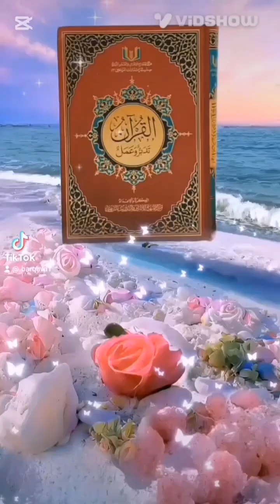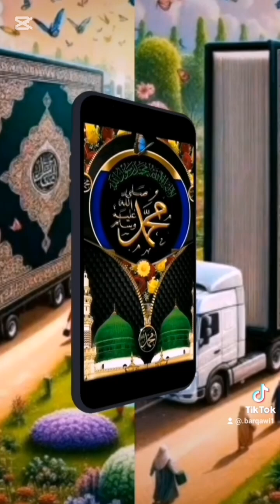أحاديث رسولناونبيناوشفيعنامحمد لماذاتأخردفن النبي صلى الله عليه وسلم